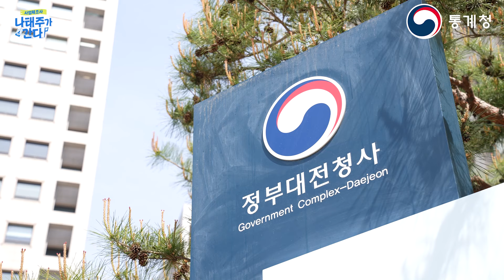폭풍 연기부터 팬 서비스까지! 나태주가 간다 '사업체조사편' 촬영현장🎬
일일통계조사원 나태주가 프로가 되어 돌아왔다!

촬영 현장 분위기 메이킹부터, 어디서나 친절한 팬 서비스❤
1년 만에 다시 만난 김희정 주무관님과의 완벽 케미까지🙌

태권트롯맨 나태주와 함께한 '나태주가 간다! 사업체조사편' 촬영 현장
메이킹 필름으로 만나보실까요?